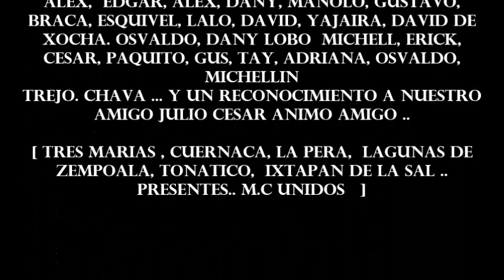ISLE OF MAN SPEED RACING VAN..* ED..* RECONOCIMIENTO A JULIO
RECONOCIMIENTO A NUESTRO AMIGO JULIO CESAR ..*
ATLACOMULCO GRACIAS ..¡